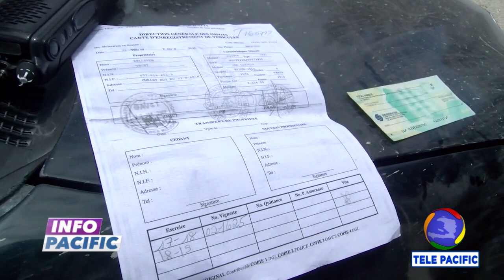Une vive tension a régné à Pétion-ville suite à une tentative de kidnapping ...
INFO PACIFIC - 12 MAI 2022 - 7H -
Une vive tension a régné à Pétion-ville, jeudi, suite à une tentative de kidnapping déjouée par les agents de l’ordre.
Regardez la TÉLÉ PACIFIC sur CANAL PLUS chaine 302,  TELE HAITI CHAINE 54 , PLAY TV chaine 134.